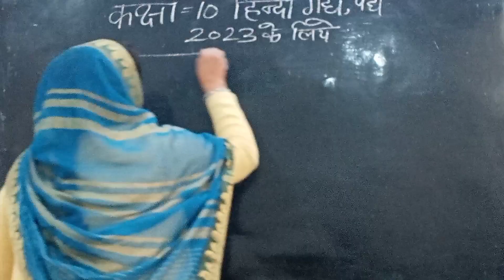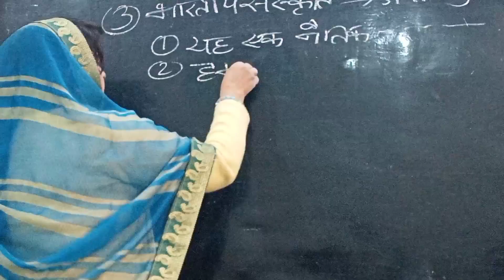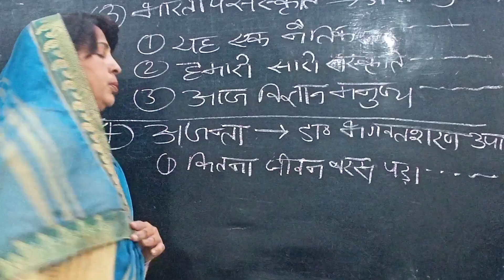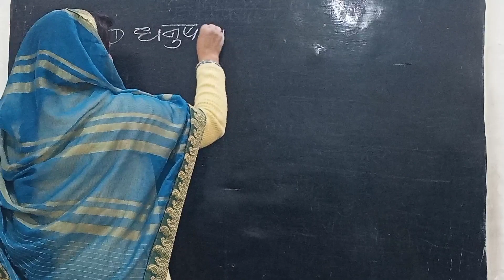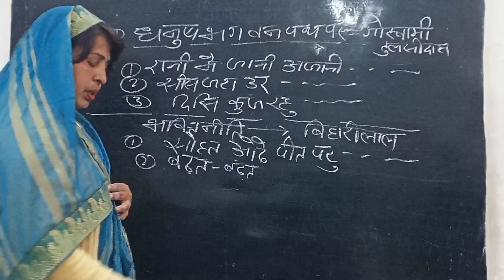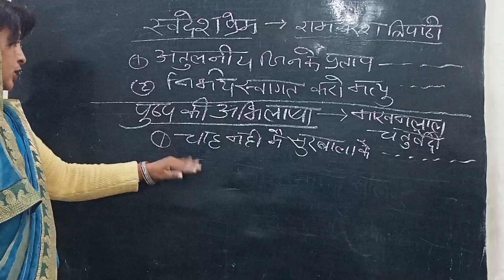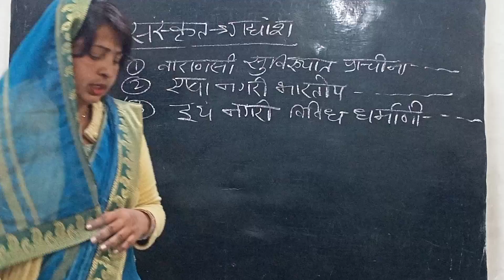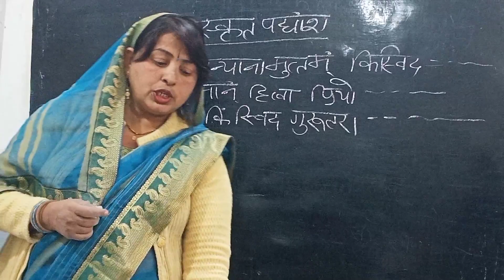16 फरवरी हिंदी गद्धांस और पद्धांश 100 में 100 number पक्का 💯